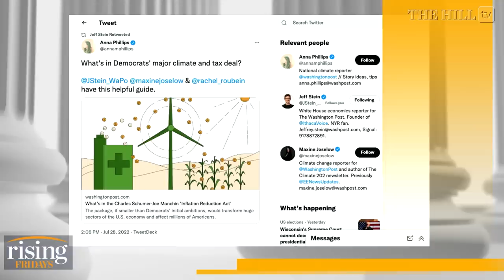Ryan Grim & Emily Jashinsky Breakdown What's In The Manchin-Schumer Bill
Ryan Grim and Emily Jashinsky break down Sens. Joe Manchin and Chuck Schumer's bill.